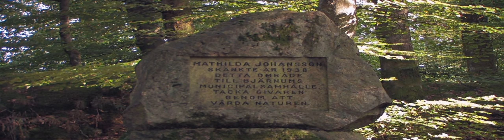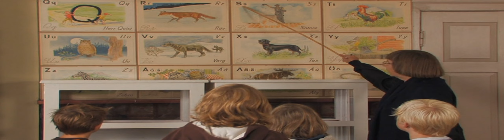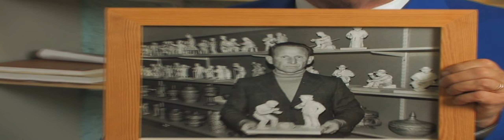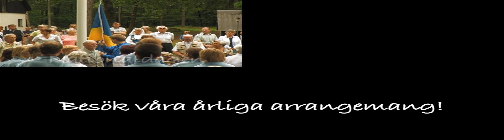Presentation av Bjärnums Museum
Presentation och rundtur av vårat fina museum med Birger Olsson som presentatör.